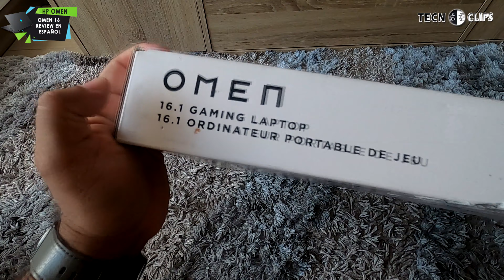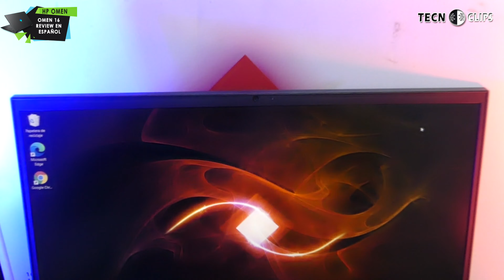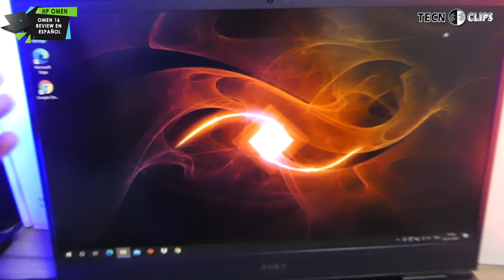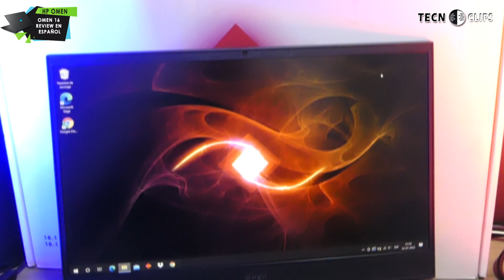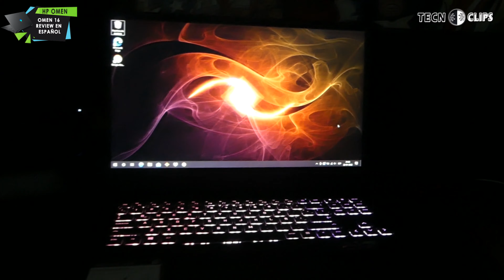HP OMEN 16 (16-c0502la) gaming laptop- REVIEW EN ESPAÑOL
Este es el nuevo lapto gamer de HP, revisa el video para que descubras toda su potencia

HP, es una de las marcas con más trayectoria en el mundo de los PC, creo que en cualquier tienda de tecnología que menciones esta marca, es reconocida y ahora apuesta a la línea gamer, con grande resultado en su familia de producto OMEN, en este video revisamos la nueva versión de 16 pulgadas, aquí el video, ve a verlo ya, para que sepas todas sus innovaciones